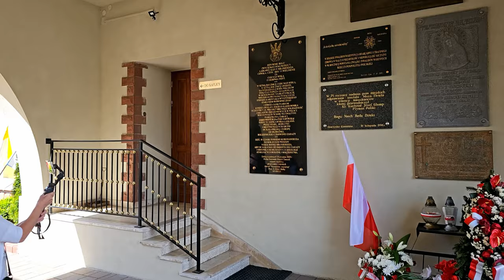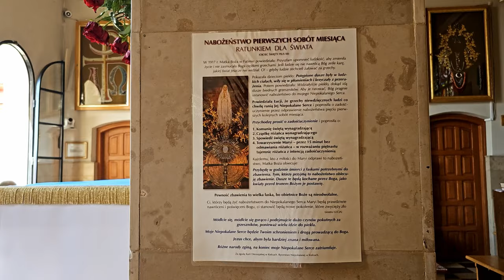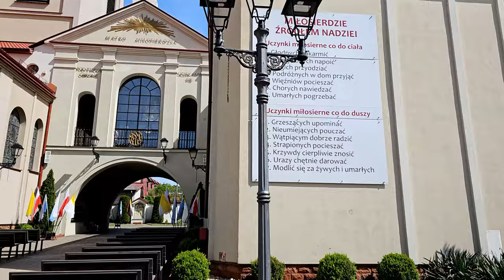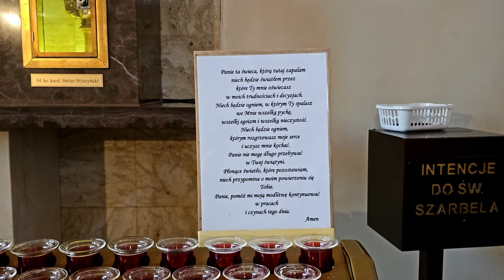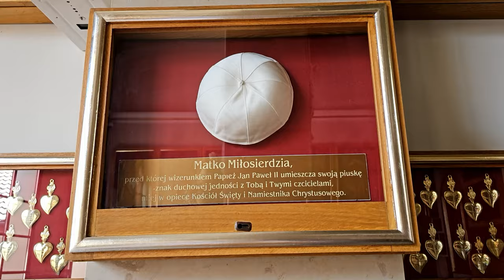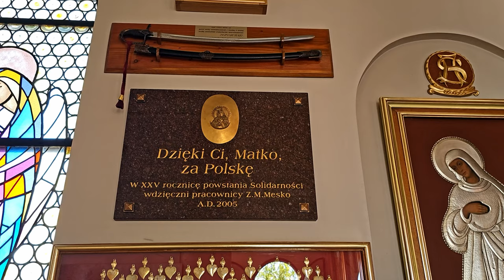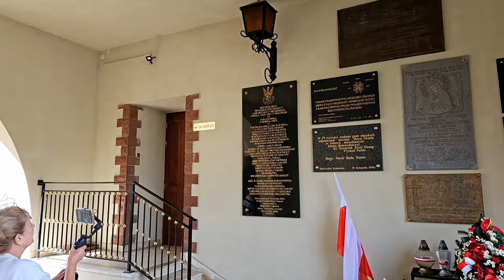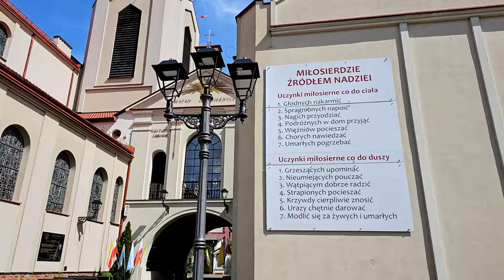OSTRA BRAMA W SKARŻYSKU W POLSCE. REPLIKA OSTREJ BRAMY W WILNIE. 4K, 2024❤️❤️❤️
OSTRA BRAMA W SKARŻYSKU W POLSCE.  REPLIKA OSTREJ BRAMY W WILNIE.
Chcielibyśmy Was dzisiaj zaprosić do wyjątkowego miejsca w Polsce – Do Sanktuarium Matki Bożej Ostrobramskiej w Skarżysku.
Dlaczego to miejsce jest takie wyjątkowe?
Przede wszystkim dlatego, że znajduje się tu replika Ostrej Bramy z Wilna z wizerunkiem Matki Bożej Ostrobramskiej.
To o tym wizerunku pisał w Inwokacji nasz poeta Adam Mickiewicz:

„Panno Święta, co Jasnej bronisz Częstochowy
I w Ostrej świecisz Bramie! Ty, co gród zamkowy
Nowogródzki ochraniasz z jego wiernym ludem!”

Cudami słynący obraz Matki Bożej Ostrobramskiej do wieków chroni Polskę i Polaków. Matka Boża czuwa i obdarza licznymi łaskami. Bolesna historia Polski pod zaborami i historia powojenna nie złamała ducha Polaków. To Matka Boża roztoczyła nad naszym narodem pieczę i nie opuściła nas w trudnych chwilach.
Miłosierdzie, które mieszka w Wileńskiej Ostrej Bramie jest też w Ostrej Bramie w Skarżysku. Nie wszyscy mogą udać się na Litwę do Ostrej Bramy, dlatego mamy alternatywę – Ostrą Bramę w Skarżysku.
Pielgrzymuj do tego miejsca, zabierz ze sobą kogoś bliskiego, przyjaciela, rodzinę, albo kogoś kto w szczególny sposób potrzebuje duchowego wsparcia. Zabierz tę osobę do Matki, a Ona na pewno nie odmówi swych łask.
Powstanie Ostrej Bramy w Skarżysku zawdzięczamy pierwszemu Ordynariuszowi Diecezji Radomskiej ks. biskupowi Edwardowi Materskiemu. Pochodził on z Wilna i często w dzieciństwie nawiedzał Ostrą Bramę i modlił się przed wizerunkiem Matki Bożej.
Po II wojnie światowej przez zamknięte granice na Litwę, dla Polaków którzy opuścili swoje ukochane ziemie, podjął decyzję budowy repliki Ostrej Bramy w Skarżysku-Kamiennej.
Prace rozpoczęły się 31 maja 1988 roku. A w roku 1989 Ostra Brama został wybudowana i poświęcona przez ks. Kardynała Henryka Gulbinowicza, który również pochodził z Wilna. Została wówczas poświęcona kaplica a obraz Matki Bożej Miłosierdzia intronizowano.
W kaplicy można w skupieniu się pomodlić i oddać swe troski Maryi. Przed cudownym obrazem modlą się ludzie w każdym wieku. W kaplicy panuje niepowtarzalna atmosfera. Ma się wrażenie jakby przebywało się w Wilnie.
Kościół przy którym znajduje się Ostra Brama został podniesiony do godności Bazyliki Mniejszej 25 października 2014 roku. Znajdują się w niej dary z Bram Roku Świętego ze Stolicy Apostolskiej.  Dary są z bazylik: św. Piotra, św. Jana, Matki Bożej Większej, św. Pawła.

Bazylika, chociaż stosunkowo nowa, ma niesamowity klimat sprzyjający zadumie i refleksji. Bardzo pozytywne jest, że jej wrota są otwarte od rana do wieczora. Jest tak jak powinno być u Matki, do której dziatki mogą przyjść o każdej porze po wsparcie, pocieszenie, pomoc.

We wnętrzu bazyliki są też piękne witraże Matki Bożej w Ostrej Bramie z Wilna i Jasnej Góry. Są polskie godła od czasów piastowskich a w nawach bocznych witraże polskich świętych. Jest św. Wojciech, św. Stanisław Biskup Męczennik, św. Kazimierz, św. Jadwiga Królowa, św. Jan Kanty, św. Brat Albert, bł. Karolina Kózkówna, św. Maksymilian Kolbe, bł. Jerzy Matulewicz, św. Stanisław Kostka, bł. Władysław z Gielniowa, św. Jadwiga Śląska, bł. Wincenty Kadłubek  i inni święci.

W Sanktuarium znajduje się kaplica Bożego Miłosierdzia. Przed wizerunkiem Jezusa Miłosiernego i wystawionym Najświętszym Sakramentem  wierni proszą o miłosierdzie i dziękują za okazane łaski. W kaplicy są relikwie orędowników Bożego miłosierdzia: św. Jana Pawła II, św. s. Faustyny  i jej spowiednika bł. Michała Sopoćki.
Są też relikwie: : św. Rafał a Kalinowskiego, św. Joaanny Beretta Molla, św. Teresy od Dzieciątka Jezus, bł. Stefana Wincentego Frelichowskiego,  i bł. ks. Jerzego  Popiełuszki.

W krużganku świątyni  są miejsca Pamięci Narodowej:  witraż Patronki Świętokrzyskiej, Armii Krajowej – Matki Bolesnej z Wykusu, tablica poległych w czasie II wojny światowej mieszkańców Skarżyska, płaskorzeźba Matki Bożej Katyńskiej – Golgota Wschodu z tablicą poświęconą  tym, którzy zginęli w katastrofie Smoleńskiej, tablica Ponarska oraz poświęcona żołnierzom broniącym granic Polski w 1939 roku, gdy Związek Radziecki napadł na Polskę.
Dziękujemy Sanktuarium Matki Bożej Ostrobramskiej za informacje zamieszczone na stronie Sanktuarium, z których korzystaliśmy przy opracowaniu tego filmu.